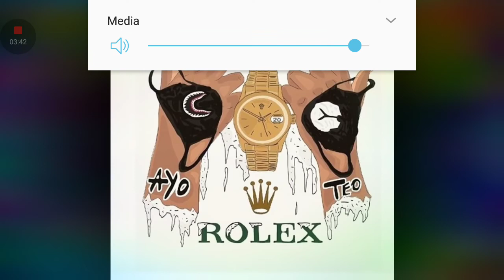Rolex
Describe to let's go and fan on em haters